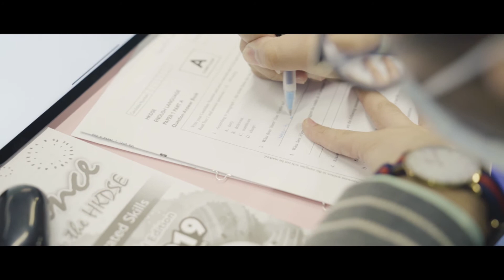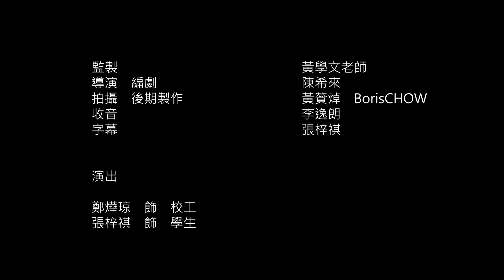方潤華中學第七屆全港中學微電影創作大賽初中組最佳影片優異獎及最佳攝影獎作品《捉迷藏》